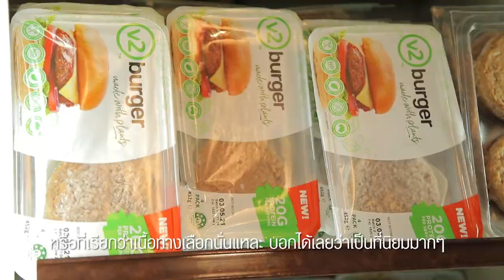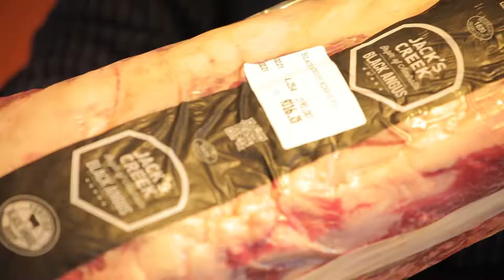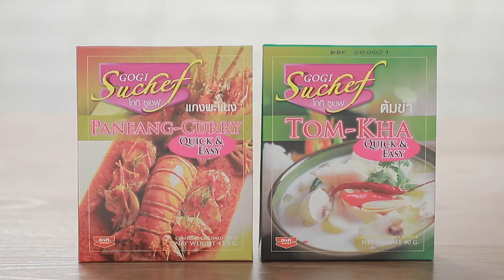เต็มปากเต็มคำ (รูปแบบใหม่) โจทย์วัตถุดิบ บวบเหลี่ยม l EP.90 [1/3]